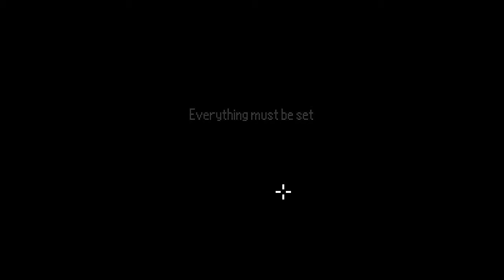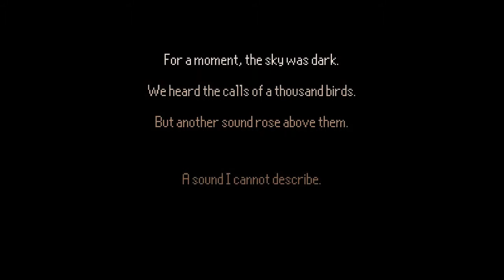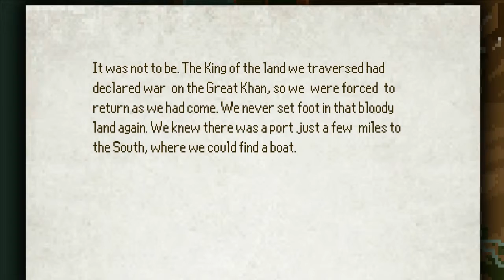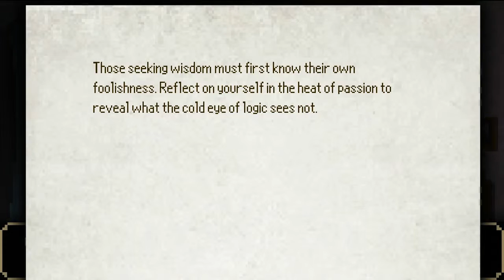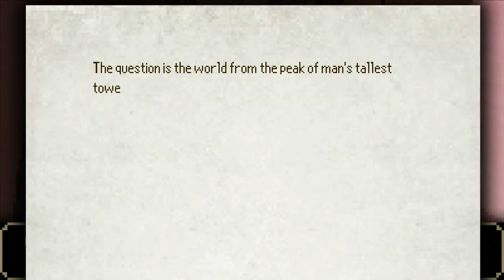The Last Door: Season 2 - Let's Play #3 - Professor Wright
Wakefield seeks for answers at Professor Wright's manor. (The Last Door - Season 2)

Game Description:
In Season 2 of the award-winning hit The Last Door, delve further into the madness of the Veil as Dr. John Wakefield, psychiatrist to Season 1’s protagonist Jeremiah Devitt. Setting out in search of his client who has mysteriously vanished, Wakefield is soon drawn into the haunting web of forbidden knowledge, madness, and a much deeper conspiracy hiding it all than he ever could have imagined. As his search takes him beyond England, will he find his missing client? Or will he merely find that he, too, is about to become lost in the search for the Last Door?